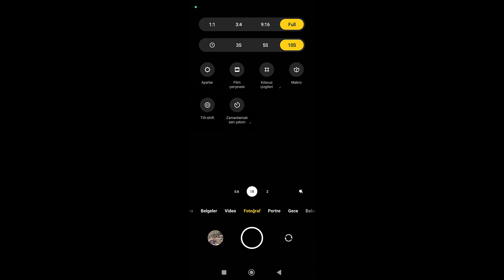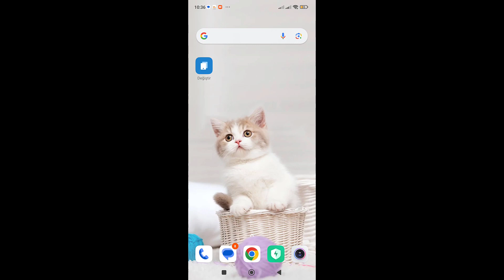Telefonda Fotoğraf Çekerken Geri Sayımı Kapat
Tam fotoğraf çekeceksiniz, zamanlayıcı devreye giriyor ve geri sayımı başlatıyor. Telefonun Fotoğraf Zamanlayıcısı nasıl kapatılır

Telefonun Fotoğraf Zamanlayıcısı nasıl kapatılır, fotoğraf, fotoğraf çekerken geri sayım sayacıı çıkıyor, geri sayım sayacı, Geri sayımı kapat, resim çekerken geri sayımı kapat